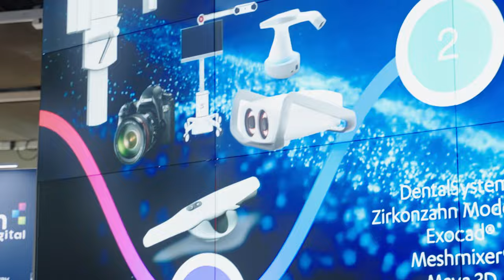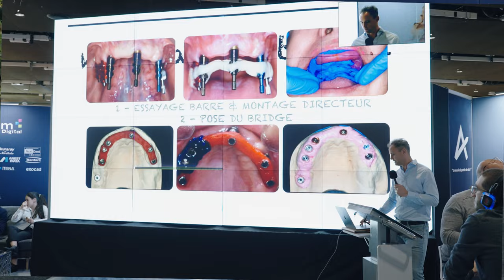PIC dental at ADF 2023 in Paris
🌟 PIC dental just wrapped up an incredible experience at Congrès de l’Association Dentaire Française (ADF) in the heart of Paris!

Thousands of dental pros worldwide gathered to explore cutting-edge innovations. Our team at PIC dental, alongside partners WorkFlows Institute, Mindset, and Astem Digital, showcased the game-changing PIC pro workflow and system for full arch restorations. 🦷

🚀 ADF 2023 emphasized the role of education in dentistry and how digital tools, like our PIC system, elevate practices and foster collaboration.